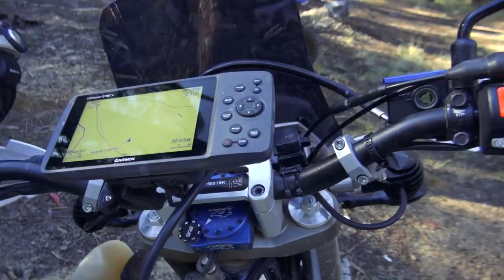Motorcycle Adventure Yamaha WR 250 R Rally Cessnock 2017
The inaugural WR 250 R/X Rally was held at Cessnock in May 2017.   A great roll out for the first of many rallies for this highly capable bike that makes adventure accessible to so many.